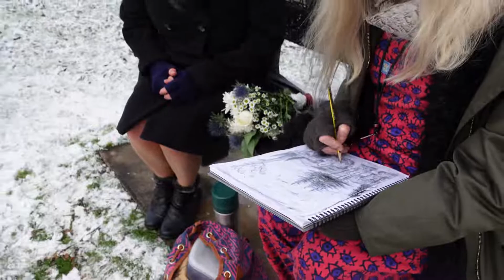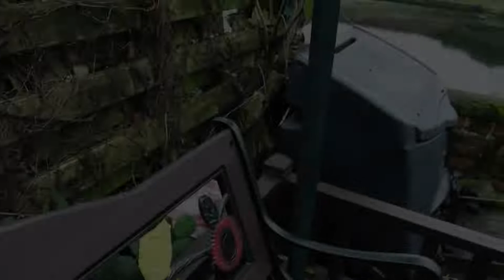Late Flowering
Written & produced by Rosie Adamson-Clark
Filmed by Melanie Plumley

Joe Whittaker who is acknowledged for providing the location setting for Lana's home, died in March 2023.